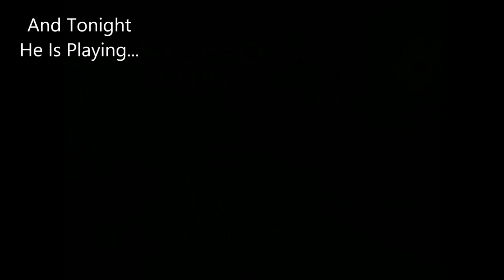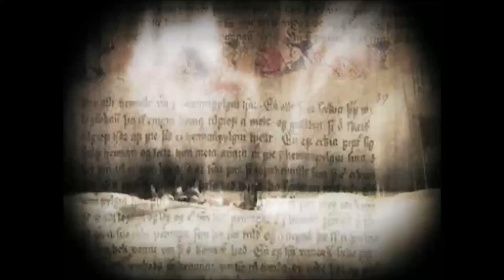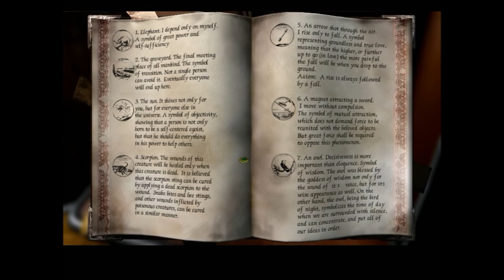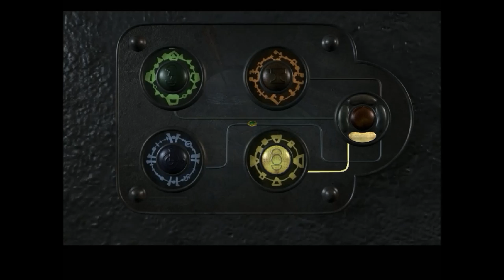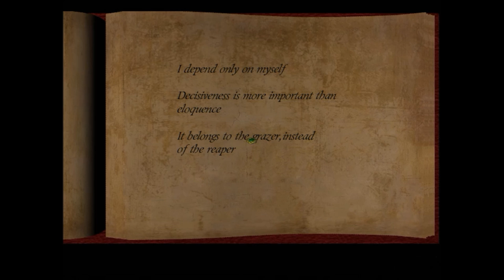The PaleoGamer Plays: The Sacred Rings - Part 1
After having fallen off a cliffhanger at the end of Aura: Fate of the Ages, Umang finds himself in a new world where he is immediately "befriended" by someone who immediately puts him to work fixing his suspiciously mobile house, which he seems suspiciously unfamiliar with. While there, he finds out what animals think of themselves, finds the best way in or out is to climb out of a second story window, pulls a rock off the roof and wonders why the most essential piece of equipment is always the furthest away. Then the Shadow Legion shows up. An exciting start to The Sacred Rings!